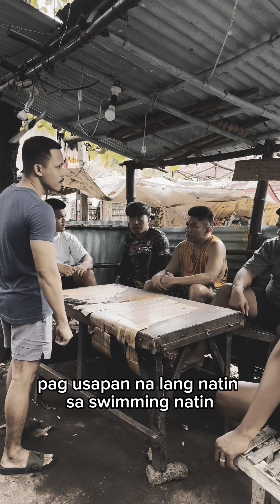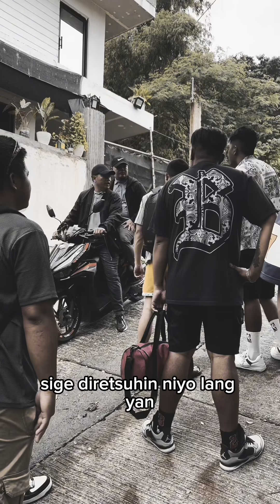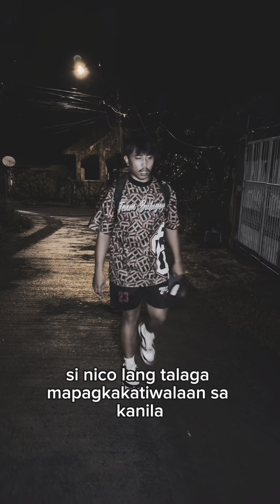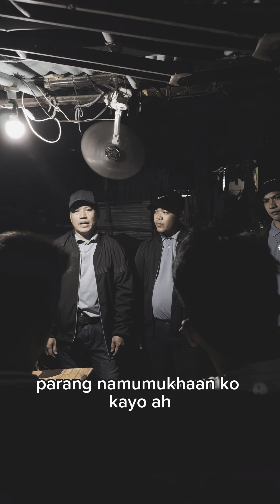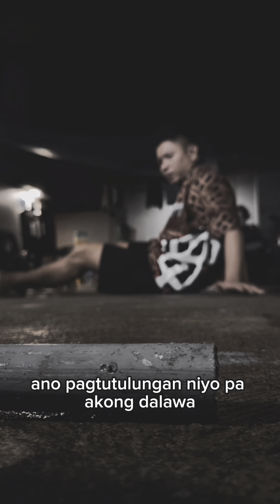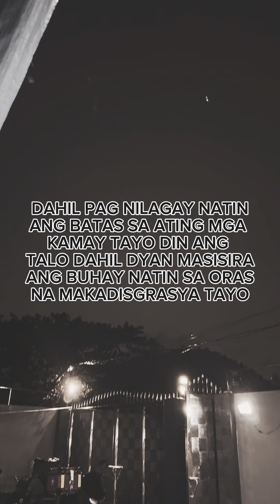(FULL VIDEO) WAG MO ILAGAY SA KAMAY MO ANG BATAS